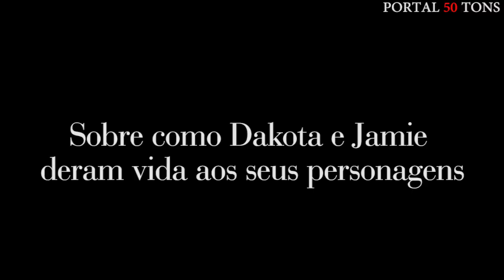[LEGENDADO] CINQUENTA TONS MAIS ESCUROS | Entrevista de Marcia Gay Harden (Grace)